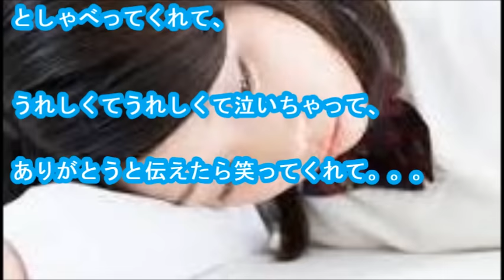【涙腺崩壊】 リーダーの女が ブ、ス と手話で話してきた ～中学の時、いじめられていた私～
・メールで貰う 中二の時の話です
私は耳があまり聞こえません。
手話を使っています。

だから友達としゃべれなくて友達ができなくてずっとさみしい生活を送っていました。